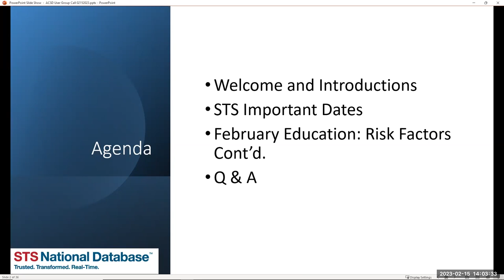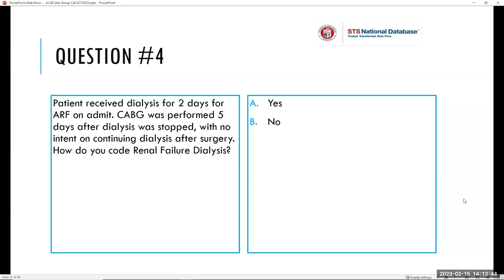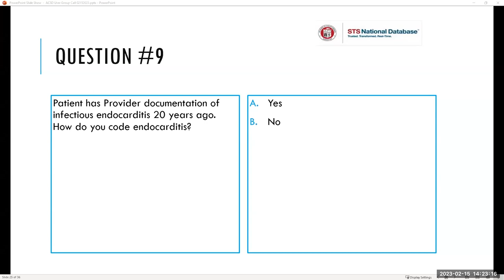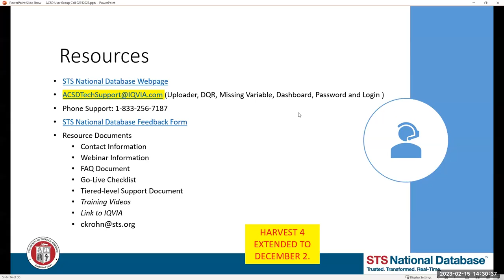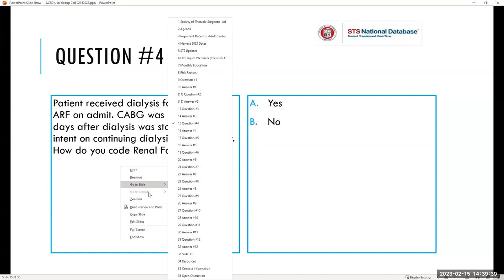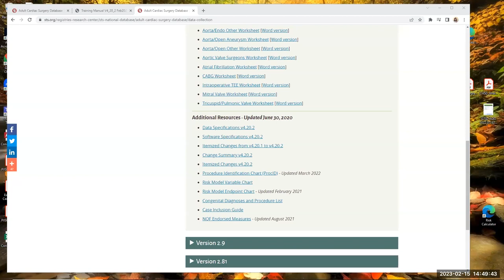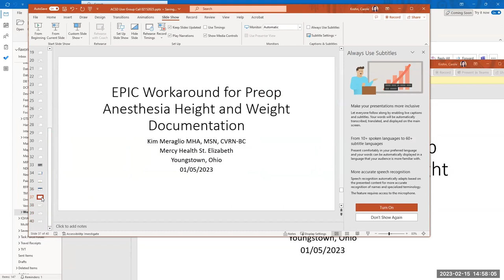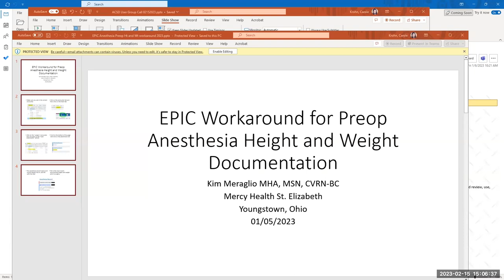ACSD User Group Call - Feb. 15, 2023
This user group call for ACSD data managers covers risk factors including family history of early on-set CAD, renal failure, and endocarditis. Participant questions were answered throughout the call.